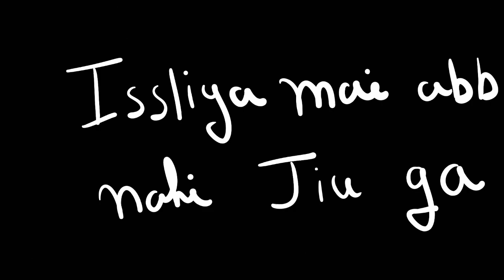This is Why Indian Men don't get Girls ! | STORY | COMEDY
Hi everyone this is a animated storytime video specially made for entertaining purpose. In this video , I talked about types of boys found in Indian and what is main problem with them. why girls left boys. Indian men do not main goal other than getting girl friend and it is the main priority in their life . They do no hardwork and live their life with no discipline . And  their are also people like Ranbeer kapoor who get every girl they desire. this is to made this clear to every one that this video is for children, kids, teenagers , anime lovers, kirtichow viewers , animated vines of mk viewer, Karan animation viewers, puff talk viewers, chinurag viewers etc.
One thing more this awesome video got a shoutout from Chinurag .

Topic = This is Why Indian Men don't get Girls ! | Animated Video |

A School Boy Fighting For His Self-Respect . | Storytime Animation |
Animated vines of mk
90's & early 2000's TV Cartoons [Part -1] Karan Animations
story, Indian, boy ,comedy

what American girld think of Indian men
Indian Men memes
problem with Indian animation
date Indian men Note: - All Images, Pictures, and Music used in the video belongs to the respected owners.